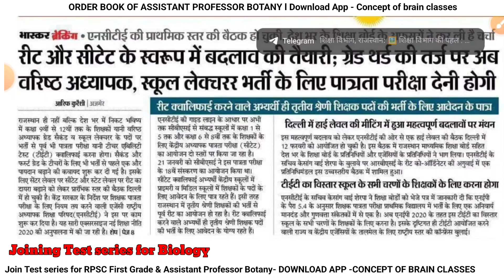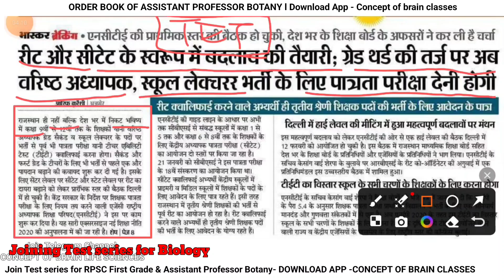वरिष्ठ अध्यापक, स्कूल लेक्चरर भर्ती के लिए पात्रता परीक्षा देनी होगी / BIG NEWS / TET EXAM 2024